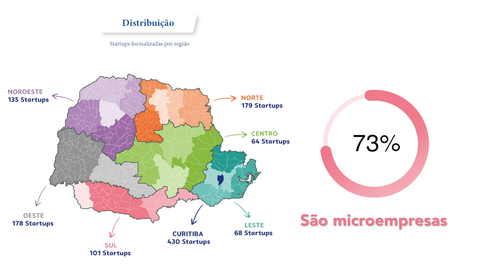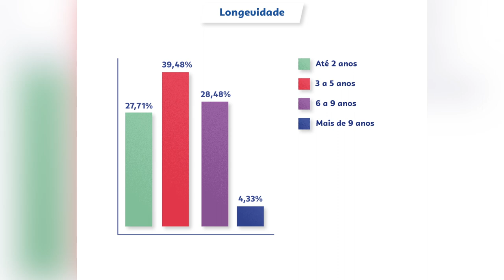Mais de 70% das Startups paranaenses são microempresas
Economia: Mapeamento realizado pelo Sebrae Paraná revela que o estado tem mais de 1,700 mil Startups. O estudo mostra ainda: 73,09% são microempresas.